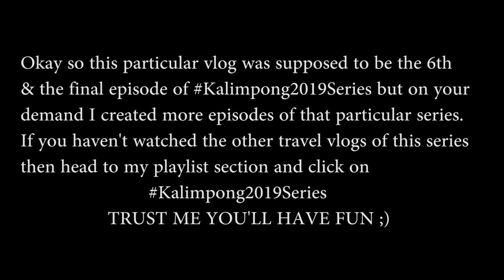WHOLESALE SHOPPING | SILIGURI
Hello folks,

This vlog was supposed to be the 6th and the final episode of Kalimpong2019Series but as on popular demand I didn't end the series back then , it never made it to Youtube.

Cinematography : PRIYAM GURUNG